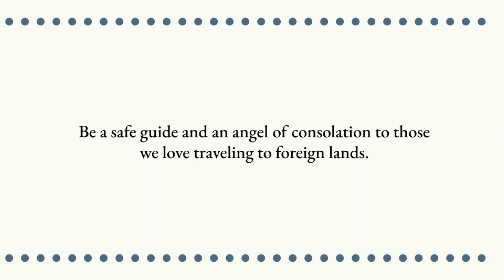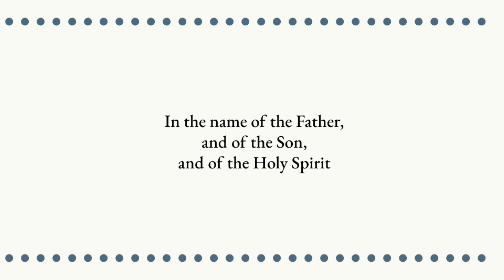Catholic Prayer for Travelers: St Raphael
I came across this prayer and instantly knew I wanted to make a video of it to share with everyone. At the time that this is uploaded most of us won't be traveling whether by choice or restriction, but I wanted to make sure I made a video of this prayer before I lost it later. Hope it is of use for someone at some point in the future.

Have a blessed day! Thanks!